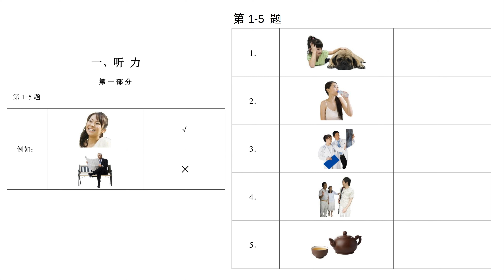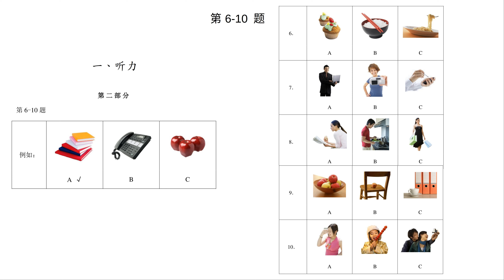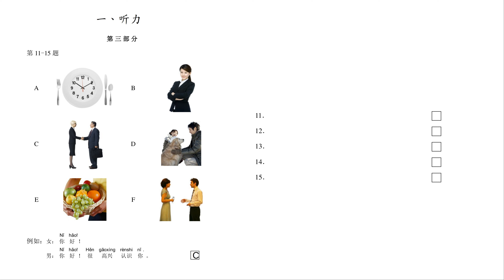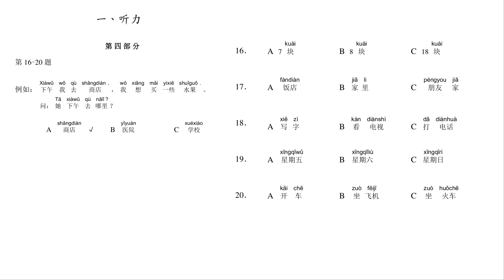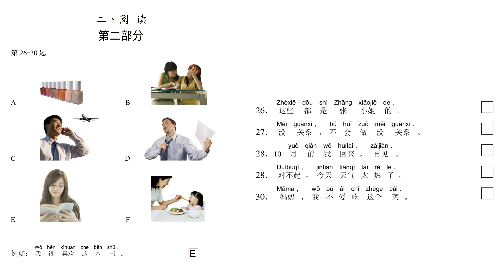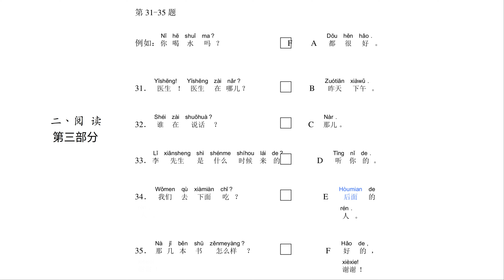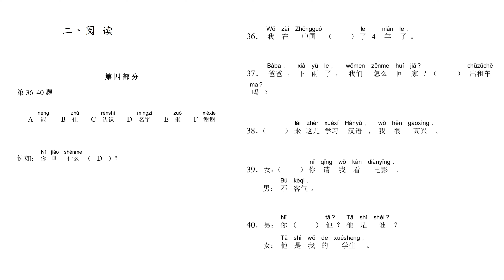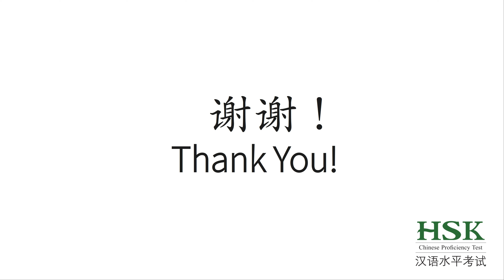HSK 1 mock test with answer 汉语水平考试 一级 H10902